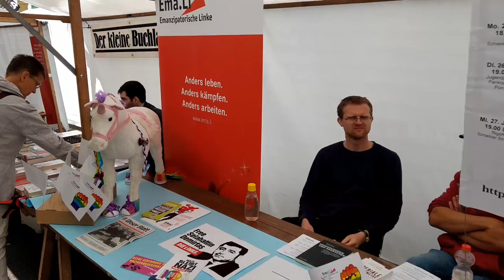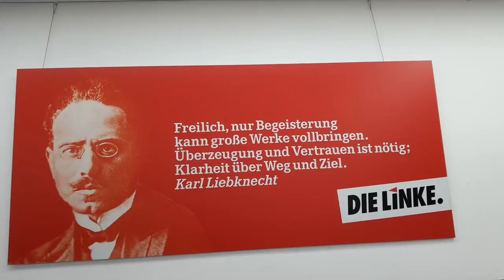Fest der Linken 2018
Das Fest der Linken 2018 hat uns sehr viel Spaß gemacht. Den Besucherinnen und Besuchern auch, wie man hier sieht. Vielen Dank Julien Then für das schöne Video.